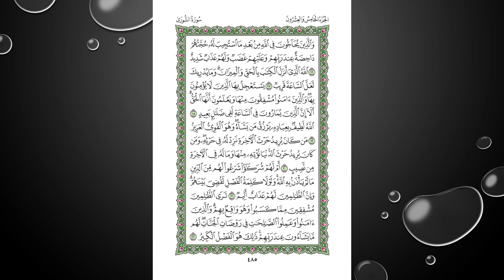Sheikh Shuraim Sura Ash shura سورة الشورى الشيخ سعود الشريم page 485